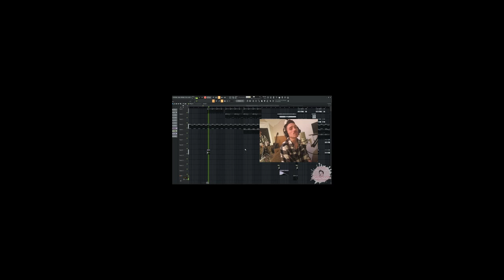Drop Sh*t (DISS TRACK) *WAIT FOR THE GUITAR*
Decided to go ahead and post this. A little backstory: there's a local rapper in my city on Facebook who's been tagging every artist he can name for the past couple months claiming he's better than all of them. He also claims to be the most versatile artist around here. I got tired of seeing his posts and no music, so I called him out. Here's the results.